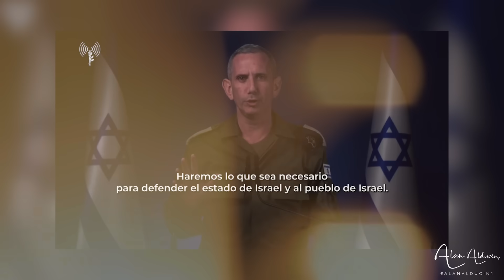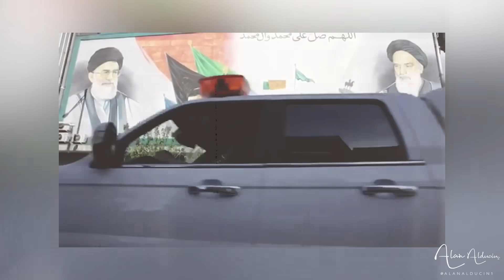Dias De Arrepentimiento | Israel vs Irán | Ultimas Noticias con Alan Alducin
Transferencia bancaria:  Alan Armando Alducin Linthwaite
Banco BBVA
Número de cuenta: 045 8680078
CLABE interbancaria: 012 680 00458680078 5
Tarjeta de débito: 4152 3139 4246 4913
Código SWIFT: BCMRMXMMPYM
(Transferencias Internacionales)